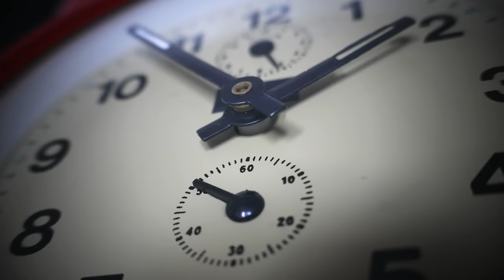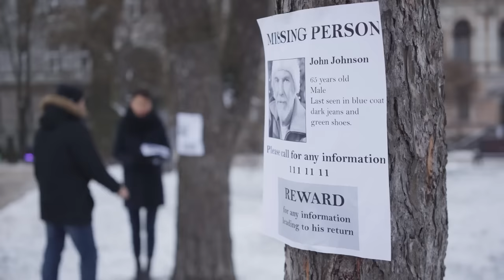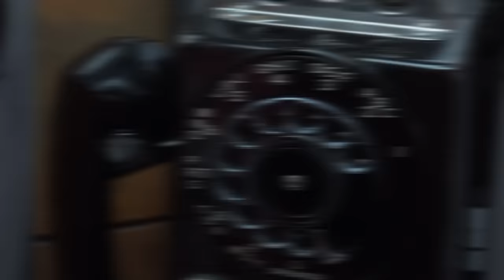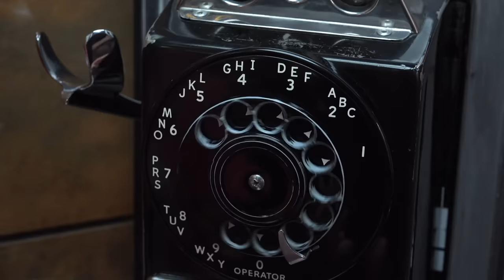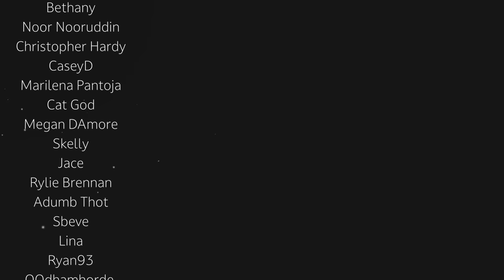The Tragic Vanishing of Dale Williams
On May 27th, 1999. A man named Dale Williams left his auto body shop to go and help a person in need. Over 20 years later, he still remains missing. The circumstances that surround his disappearance read like something out of a crime novel with frustrating dead ends. This is the story of Dale Williams.